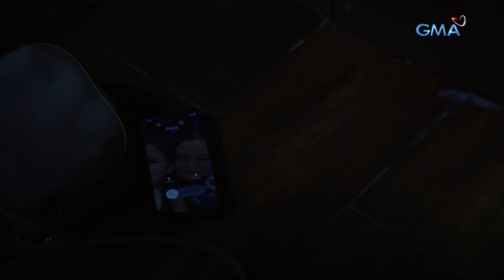Onanay: Nasaan si Maila? | Episode 106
Aired (December 31, 2018): Pinagtulungan nina Natalie at ng kanyang kaibigan na maitago si Maila sa isang silid kung saan hindi sya matatagpuan.

Watch episodes of 'Onanay' weeknights on GMA Telebabad, introducing Jo Berry as Onay, Mikee Quintos as Maila, and Kate Valdez as Natalie. It also stars the Superstar Ms. Nora Aunor, Ms. Cherie Gil, Gardo Versoza, Wendell Ramos, Rochelle Pangilinan, Vaness del Moral, Enrico Cuenca, with the special participation of Adrian Alandy.